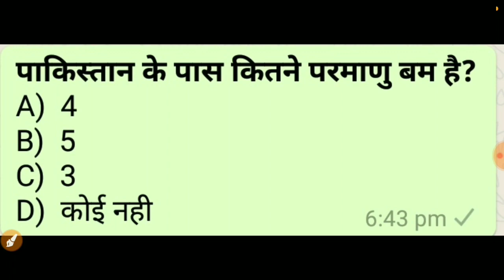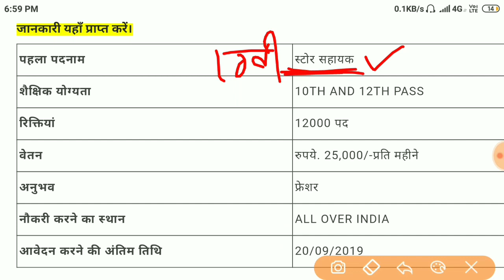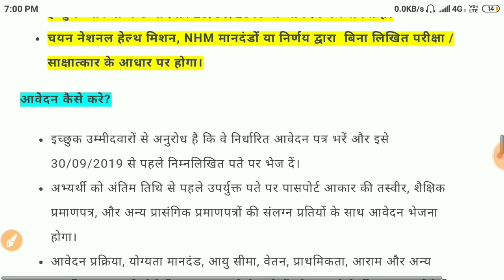SARKARI NAUKRI 2019 | SARKARI NAUKRI jobs news | Latest Government job Govt VACANCY for ladies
SARKARI NAUKRI 2019 | SARKARI NAUKRI jobs news | Latest Government job Govt VACANCY for ladies Exampur